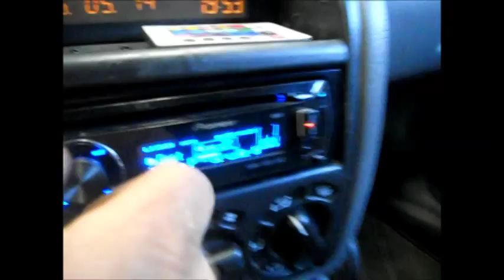Got wind part 4 coming 8x JBL P1224 + 2500w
Joo pitkästä aikaa vähä päivitystä, eli nyt tuo bassopuoli ja kotelo on täysin valmis!
Sisässä on 8 kpl jbl p1224 bassoja ja nyt videossa niille tulee vajaa 2500w tehoa, pikku kokeiluja.
Testattiin termlabilla ja pikaisesti tuli tuolla teholla 152db @ 23hz joka on oma ennätys tuolla teholla, parhain luku mitä on saatu on siis 6kpl bassoja ja 8000w niin 155,3db @ 23hz ja se pitäis nyt yrittää saada ylitettyä kun on 8kpl bassoja ja 11000w.

Seuraavaksi jos saa vielä ulkokuorta vähän laitettua paremmaksi niin tulisi hyvä.

Laitteisto pelkistettynä:

20kpl diskantteja
12kpl keskiääniä
4kpl midbassoja
8kpl bassoja

1kpl 5kanavainen
1kpl 4kanavainen
1kpl 2kanavainen
3kpl 1kanavainen

6kpl agm akkuja